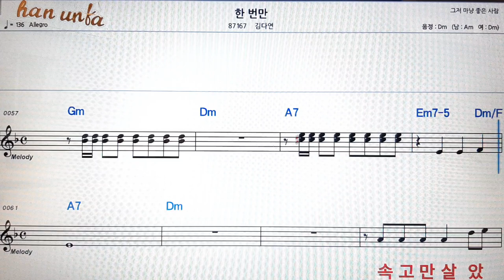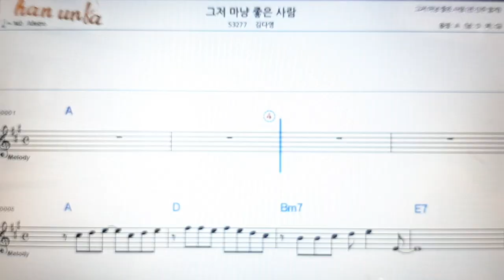한 번만/김다연👍노래 반주, 코드 악보,가라오케💋Karaoke*Sheet Music*Chord*MR